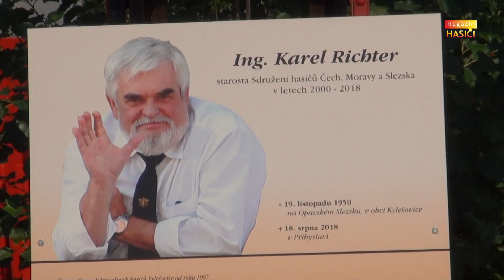PYROCAR 2023 ZAHÁJENÍ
První díl seriálu PYROCAR 2023